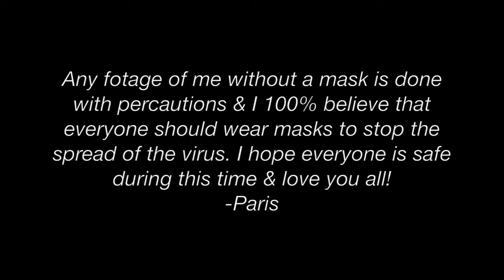first day of SENIOR YEAR vlog * last first day:’( *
MS: Hey Guys! I hope you guys enjoyed the video! I know I have been gone for a long time, but I do have my personal reasons! Thank you for everyone that’s stuck around:) !! This vlog may not be as detailed or adventurous, but “it is what it is” haha!!! Love you all & stay safe!!

|| Music ||
"Soap-Melanie Martinez" (Trap Nation)
"Dreams" (Gil Wanders)
“Be Happy” (Dixie Damelio)